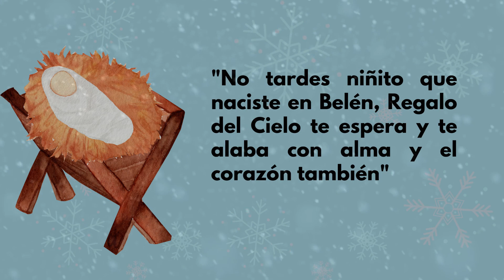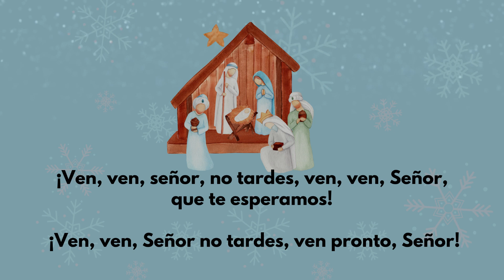DÍA 05 NOVENARIO DE NAVIDAD I 20 DE DICIEMBRE DEL 2022 I Regalo del Cielo I Unidos en Oración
PODRÁS ENCONTRAR TODOS LOS DIAS EN NUESTRO CANAL DE YOUTUBE EL ROSARIO DE CADA DIA.
🙏 Somos un equipo de misión que defiende la fe Católica, Oremos por el mundo.📿